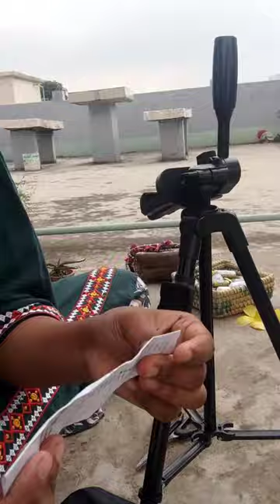First video | Tripod opening | Artistic Eti | 2022